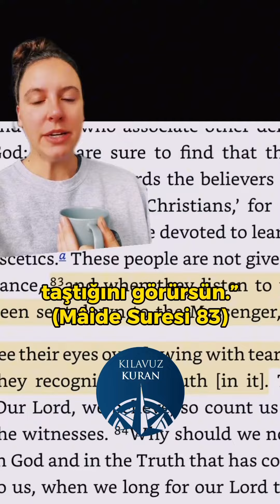Maide Sûresi 83. ayet